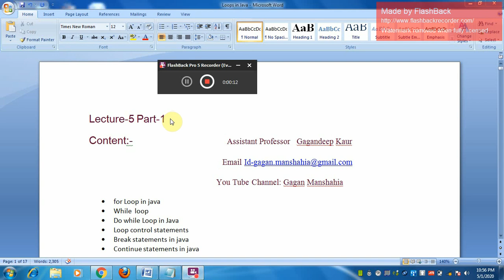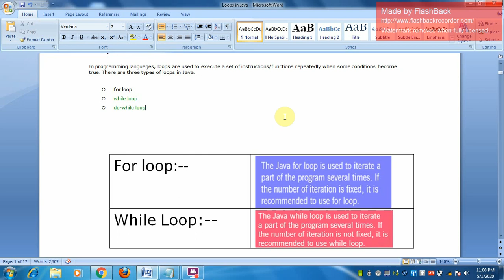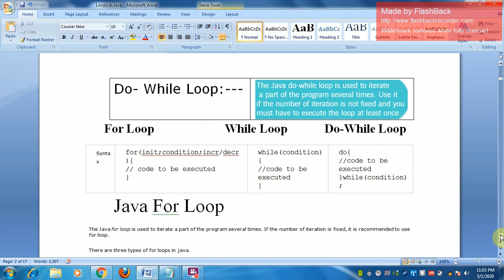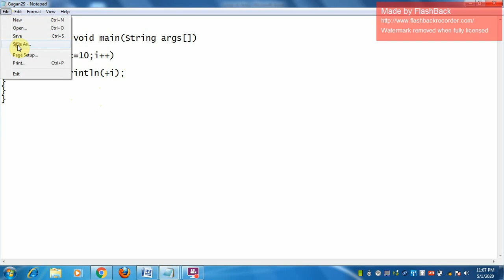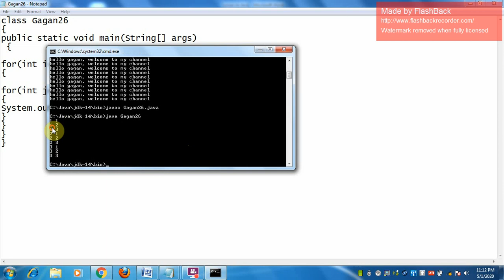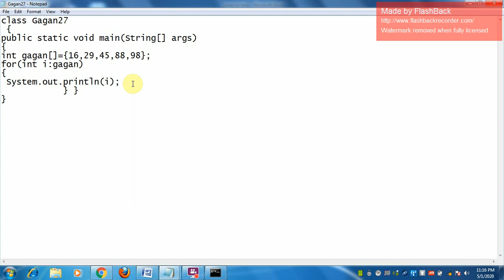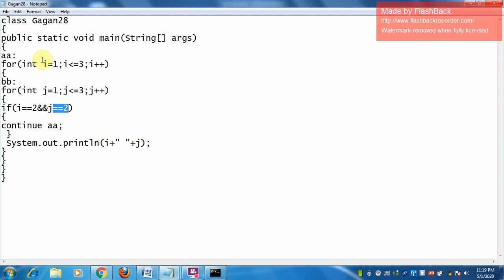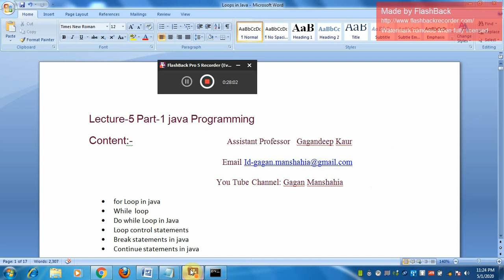Lecture 5 part-1 java loops by gagandeep kaur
For loop, for each, labelled for loop, infinite loop